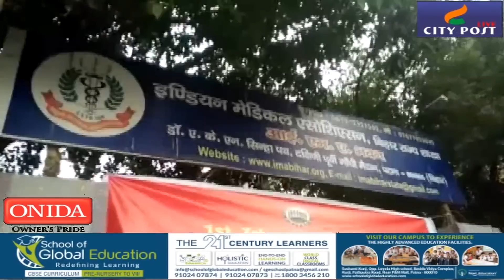जानलेवा बन गयी डॉक्टरों की हड़ताल | इलाज़ के अभाव में मर रहे मरीज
City Post Live Special -  बिहार के आरा में सरकारी सदर अस्पताल के डॉक्टर के साथ आरा के जिलाधिकारी के द्वारा बदसलूकी किये जाने और अपने अंगरक्षक से पिटवाये जाने के तथाकथित आरोप को लेकर प्रदेश के डॉक्टर आरपार की लड़ाई लड़ने के मूड में आ गए हैं. जिलाधिकारी द्वारा विडियो कॉन्फ़्रेंसिंग के जरिये सदर अस्पताल के डॉक्टरों की हाजिरी लगाए जाने के डीएम के आदेश को लेकर पैदा हुआ विवाद थमने का नाम नहीं ले रहा है. वहीँ अब तीन डॉक्टरों के घर जिला प्रशासन ने इश्तिहार चिपकवाया है.